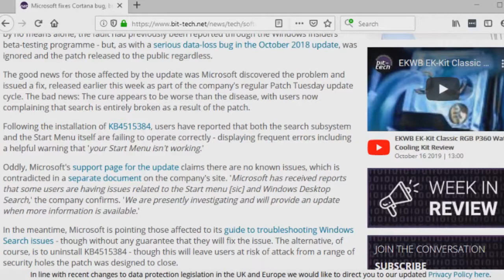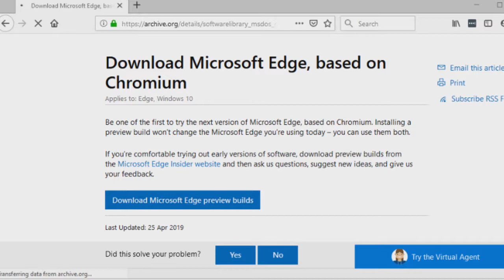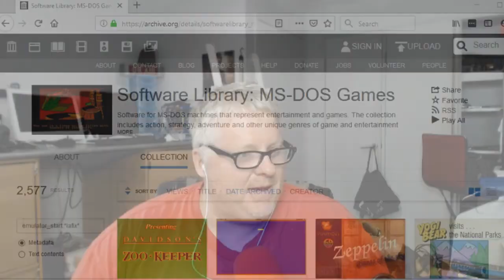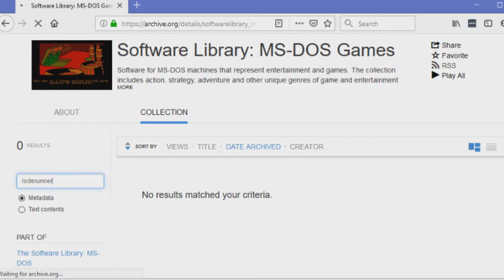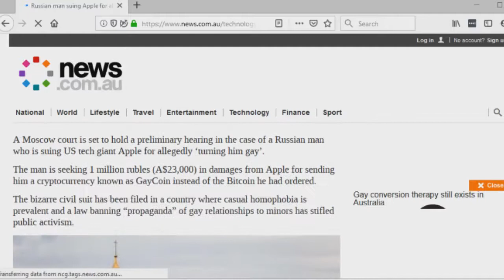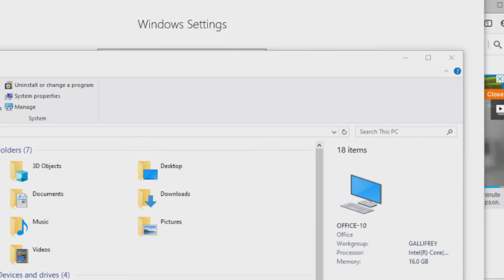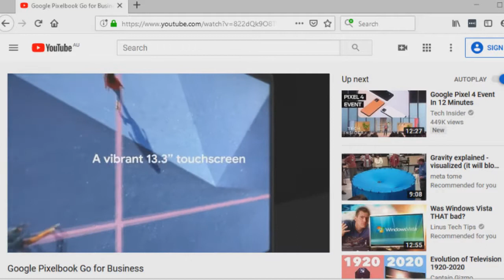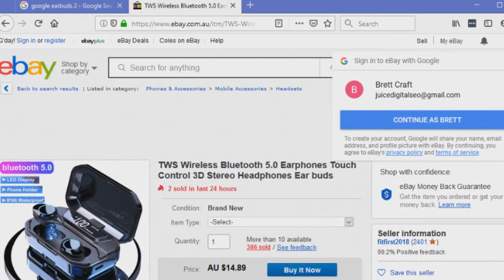Aussie Tech Heads - Episode 653 - 17/10/2019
The Internet Archive adds 2 500 MS-DOS games
Microsoft confirms 19H2 as Windows 10 November 2019 Update
NBN Co claims it will take Australia to 13th in the world for broadband
Russian man suing Apple for allegedly ‘turning him gay’